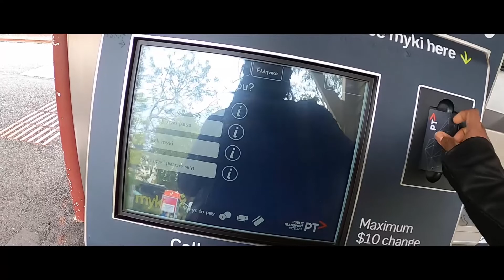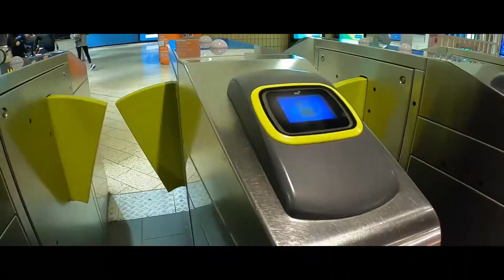Some Last Minute Jobs in Melbourne | Melbourne Tram Experience | The BucketList | 2021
Running around to finish off some last minute jobs. Not a cycling vlogs because the bike has to go for packing.
Keep following my journey to return to India.

Follow on